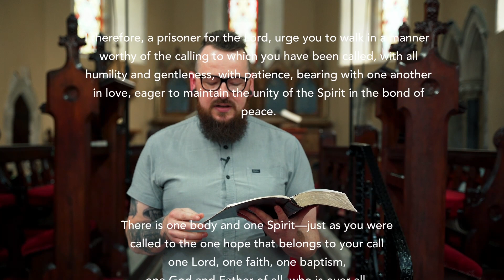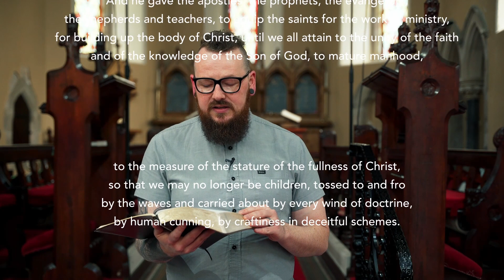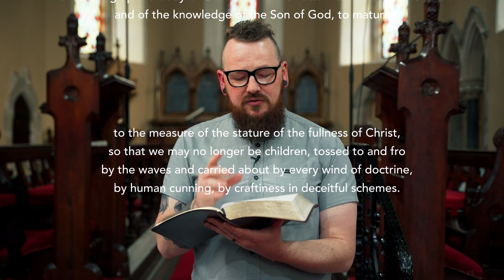Vocation Sunday 2023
Preaching from Ephesians 4: 1-16, Revd Stu Armstrong invites each of us to consider our unique contribution to the world for the glory of God and the sake of the kingdom. Stu was ordained in 2022 and  is currently serving his deacon year in the parish of Magherally & Annaclone.